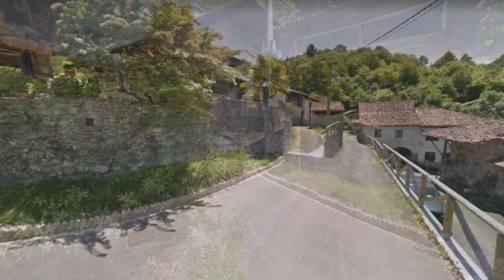Cabielles, Cangas de Onís, ASTURIAS